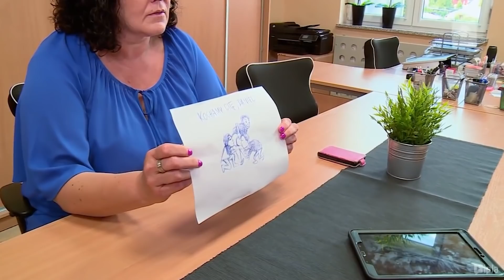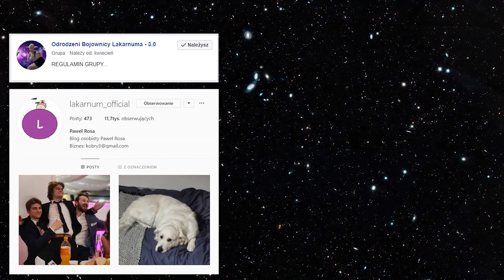"PIERWSZA KLASA" ALE Z EINSTEINEM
Cała muzyka wykorzystana w filmie jest własnością Youtube Library

Nie ma na celu obrażać same osoby przedstawione na filmach, lecz materiały, bądź zachowania które promują.

Edycja materiału:
Kryspin Sobczak